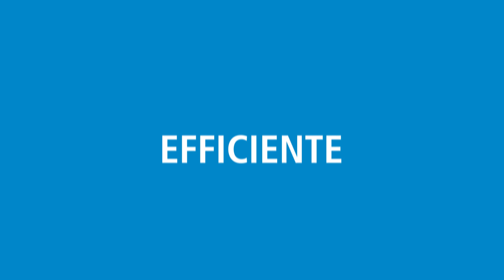Il Potere delle Mini Pompe Sauermann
Il nostro nucleo pompa brevettato di terza generazione è ancora più piccolo, altrettanto potente e riesce persino a essere più silenzioso! Efficienza e affidabilità senza compromessi per mini pompe ancora più piccole e facili da installare.